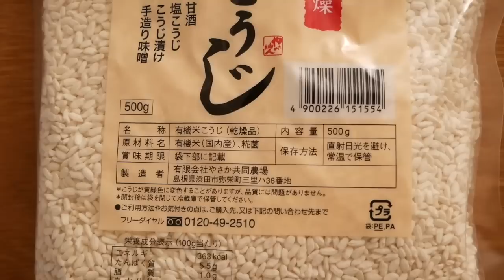管理栄養士が教える！誰でもできる簡単な塩麹の作り方 Salt Koji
👇🏻無料登録はこちらから！

自分で作ったほうが市販のものより美味しい！保存も効いて簡単につくれて使い方も手軽な塩麹レシピをご紹介しました。